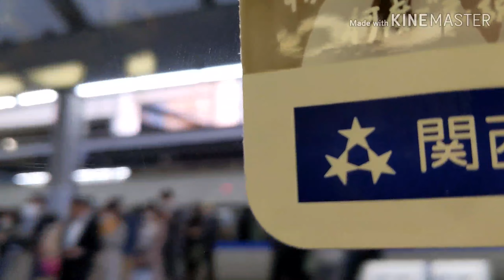東海道山陽本線踏切内立入&向日町信号関係トラブル